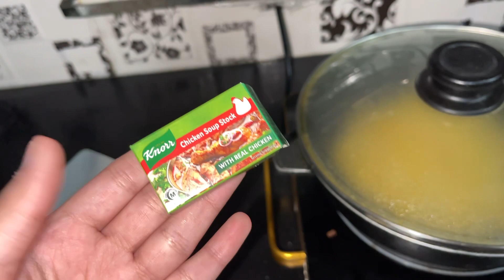Chicken corn soup | sardi ka pehla soup ft Radha | Neha ropeta